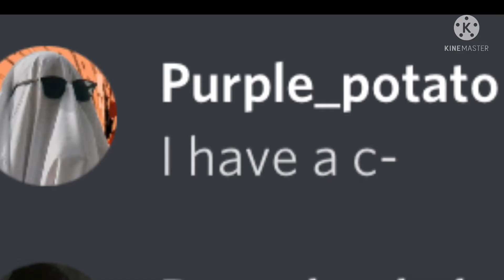TRNDSTTR MEME… I THINK… (New Years special)